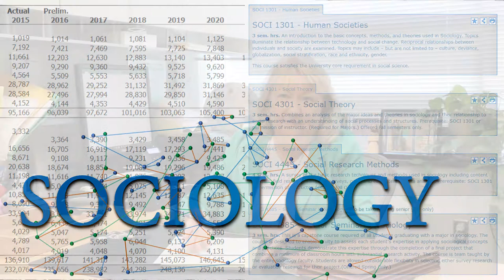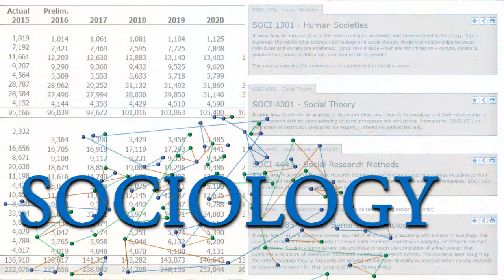Sociology at Texas A&M Corpus Christi (short version)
Four professors of Sociology at Texas A&M University, Corpus Christi, discuss the study of sociology, from its methods to its application in the professional world. This is the short version. The long version (28min) can be found